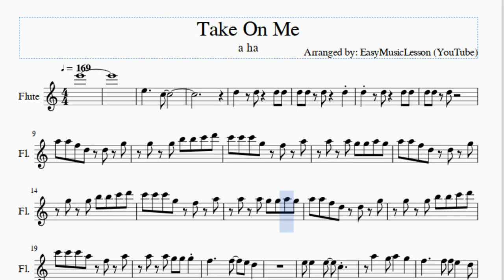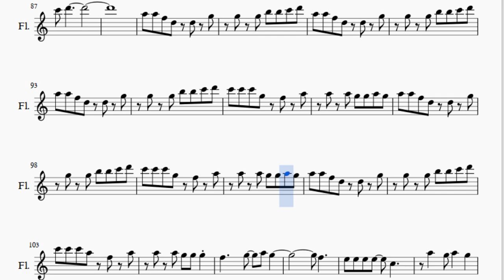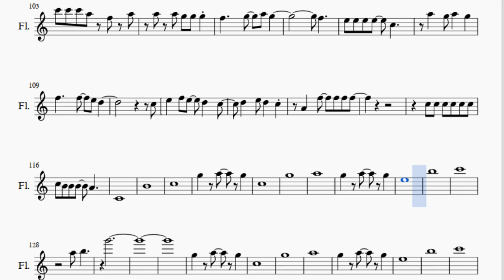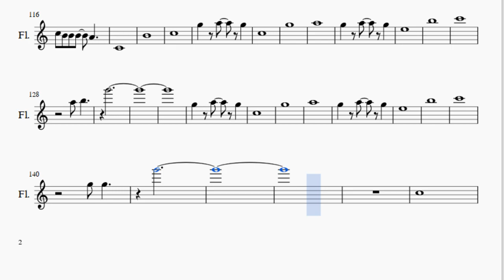Flute Sheet Music: How to play Take On Me by a ha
Here is a sheet music/tab video on the song Take On Me by a ha on the flute. A flute sheet music arrangement which is transposed to notes that are easily played by flute, for the song Take On Me by a ha.

EasyMusicLesson teaches you to play the your favorite instrument, through well-arranged sheet music so that you too can learn how to play Take On Me by a ha on the flute as fast as you can. A flute sheet music with backing tracks to help your play the song better.